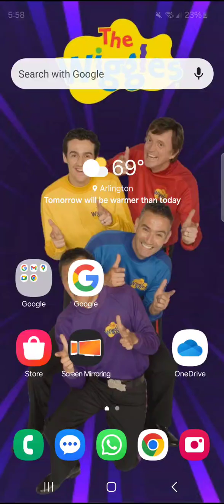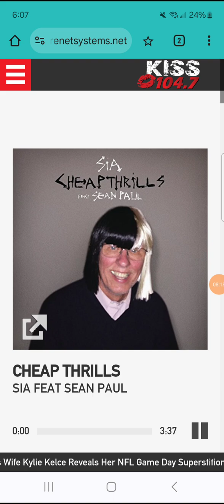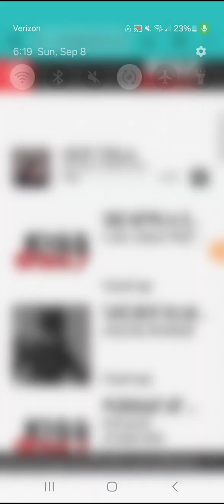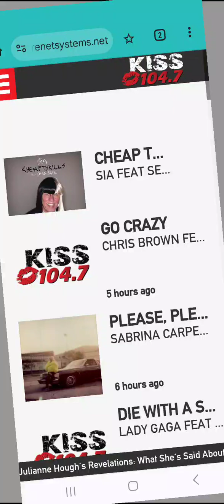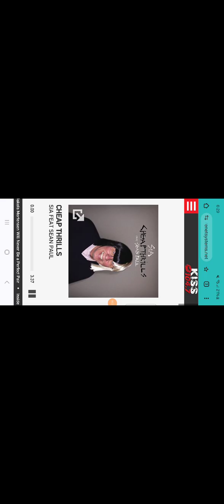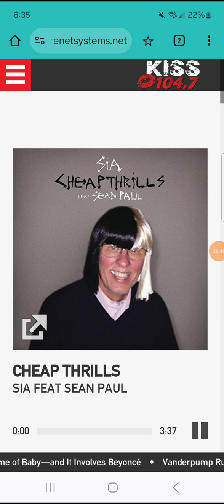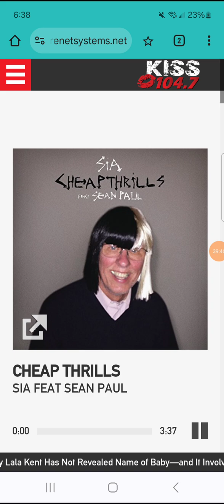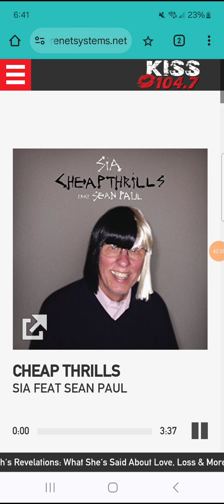September 8, 2024